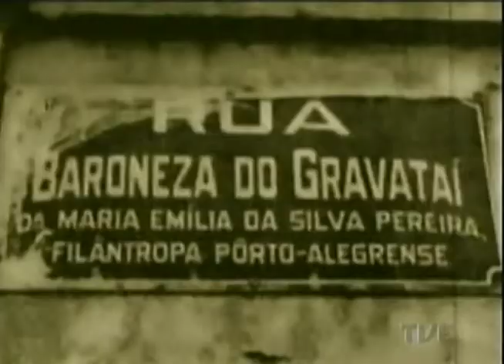Especial TVE | Aniversário de Porto Alegre - Ep. 01 - 23/03/2015